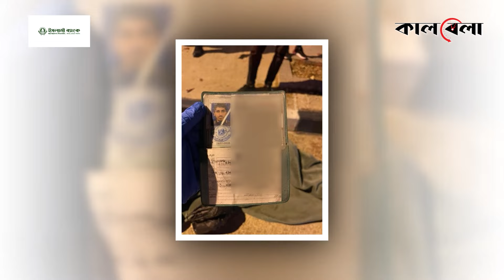ইরানি ক্ষে'পণাস্ত্রের আঘাতে নি'হত এক ফিলিস্তিনি | Iran Missile | Palestinian | Kalbela